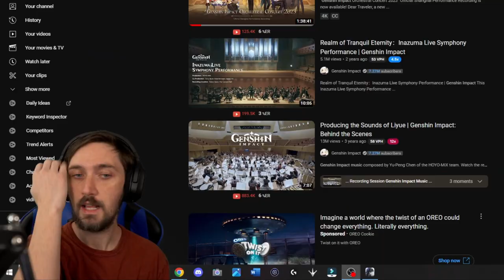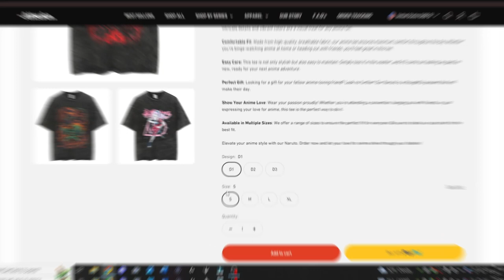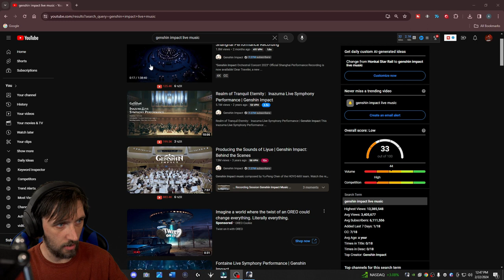Genshin Impact Inazuma Music REACTION! Genshin Impact Concert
Im going to start to explore video game music. Let me know what you guys think. In this video we explore the genshin impact inazuma OST

Youll have access to badges, emotes and first priority when playing with me on stream!